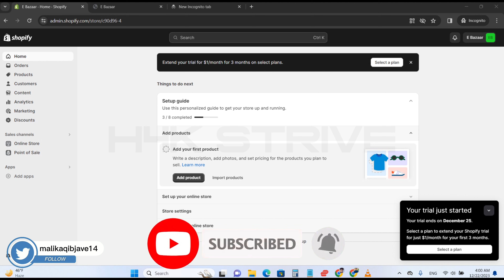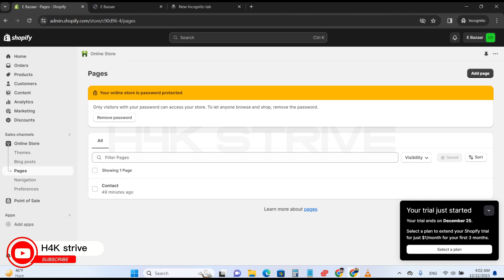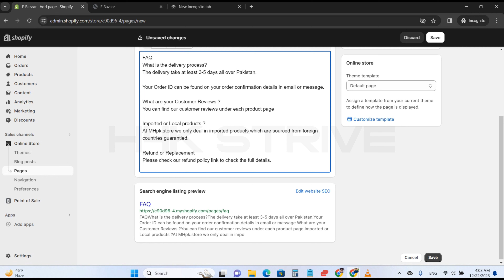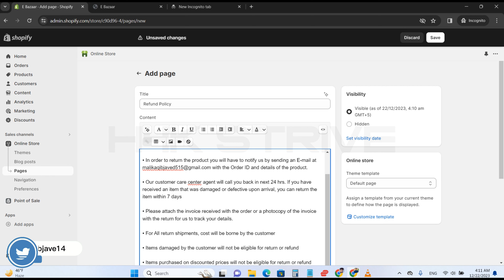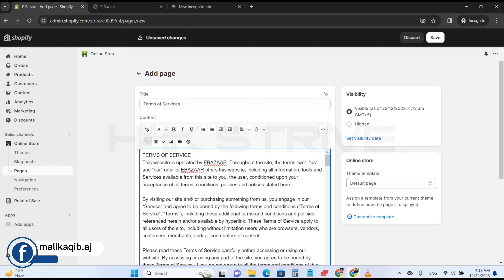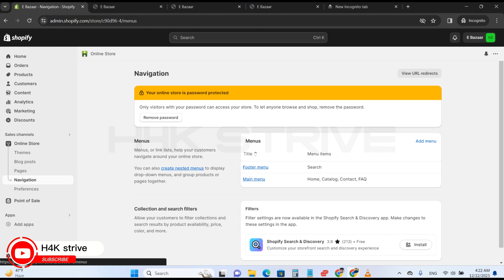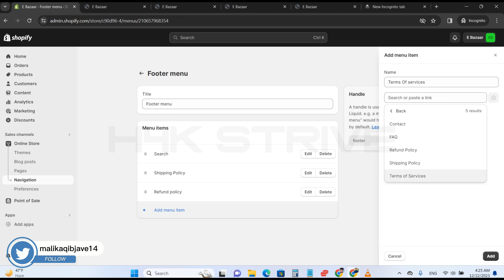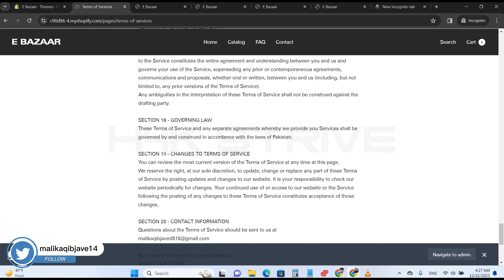How to Add Pages in Shopify Store 2024 | Shopify Local Dropshipping in Pakistan | Lecture #04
Hi guys learn to How to Add Pages in Shopify Store 2024 | Shopify Local Dropshipping in Pakistan.
shopify navigation tutorial
Shopify Pages Setup
how to build pages in shopify for beginners
shopify,shopify tutorial
shopify tutorial for beginners
how to add pages in shopify
how to create faq page on shopify
frequently asked questions page
how to add footer pages in shopify